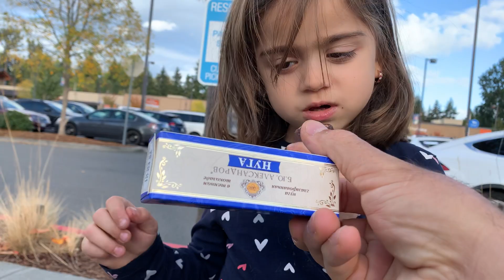Liana eating Russian ice cream